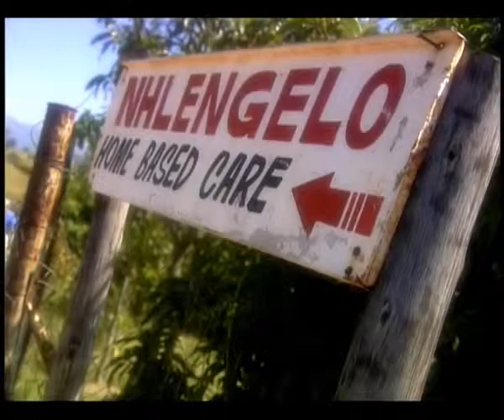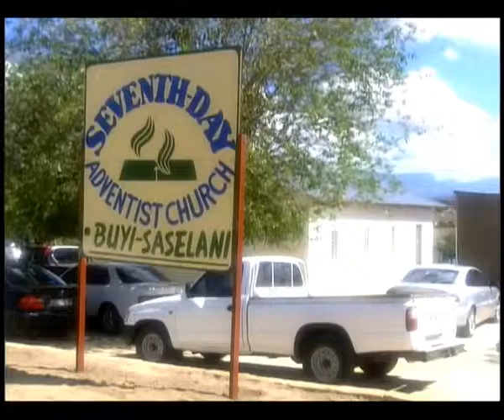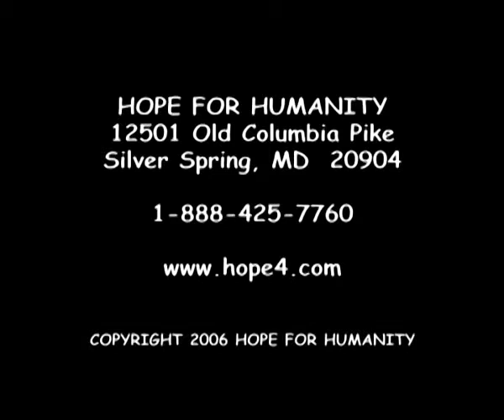AM 2/2011 - Nada za čovečanstvo